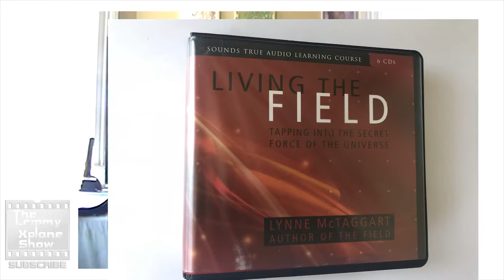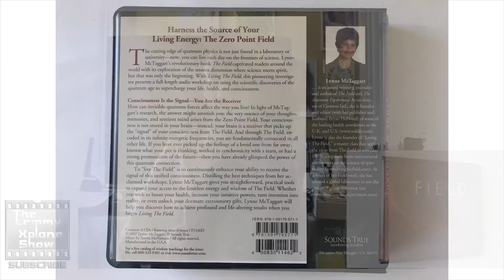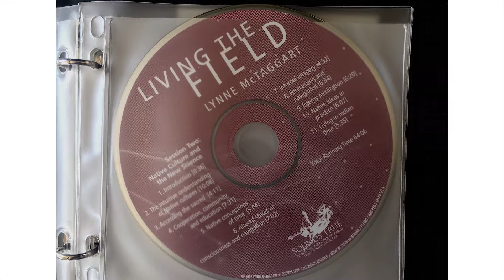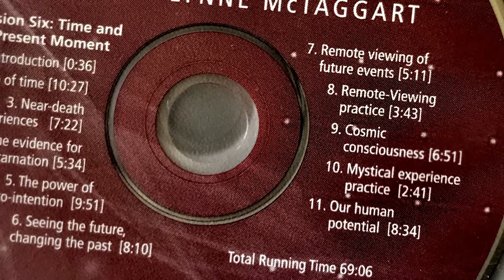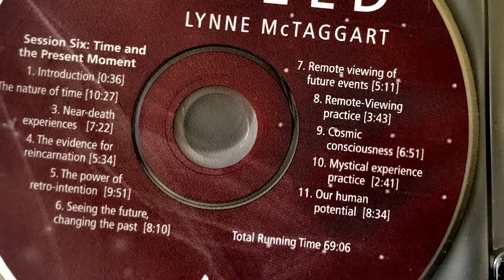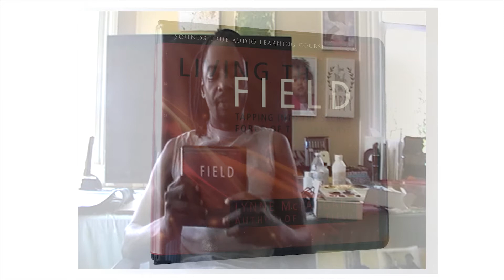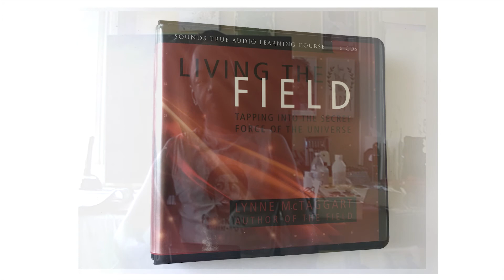Lynne McTaggart- Living the Field: Tapping into the Secret Force of the Universe- Audio book review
Living the Field: Tapping into the Secret Force of the Universe

Lynne McTaggart introduced hundreds of thousands of readers to the revolutionary world of spiritual science with The Field (HarperCollins, 2002). Now with Living the Field, she takes the next stride forward--providing practical instruction for harnessing the power of the immeasurable energy source called the "Zero-Point Field" for our own empowerment, healing, and transformation. With methods refined in over six years of teaching her sold-out workshops, McTaggart guides listeners through a broad variety of techniques to tap the limitless power of the "secret force of the universe" for energizing our personal health, developing skills for distance healing, awakening our psychic abilities, and much more